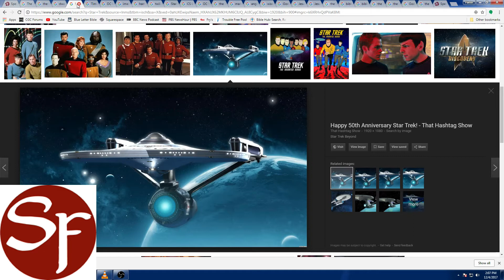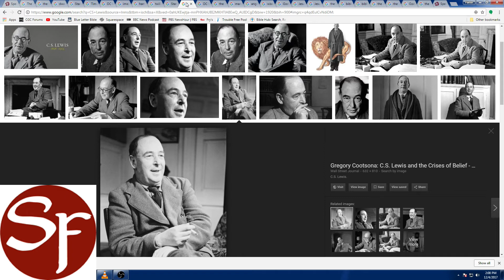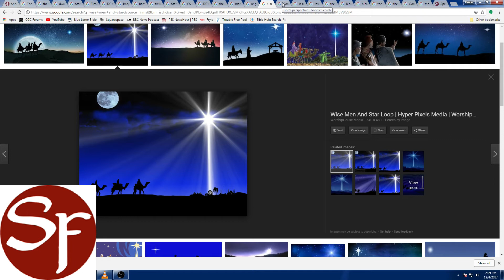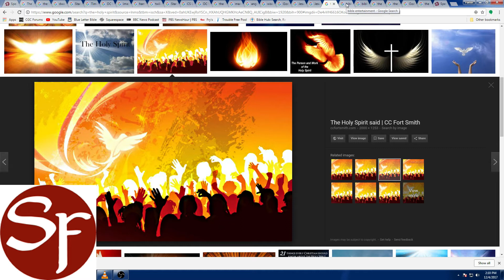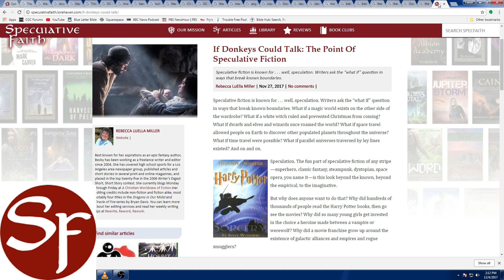"The Point Of Geek Fiction" - SPECULATIVE FAITH